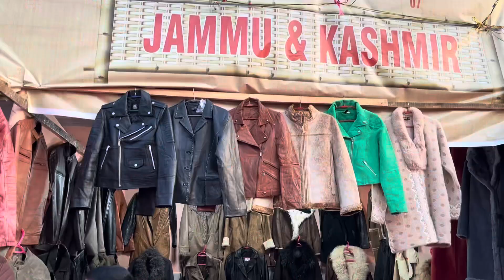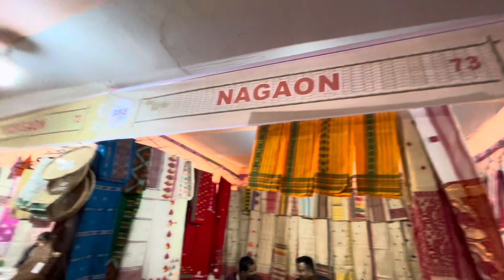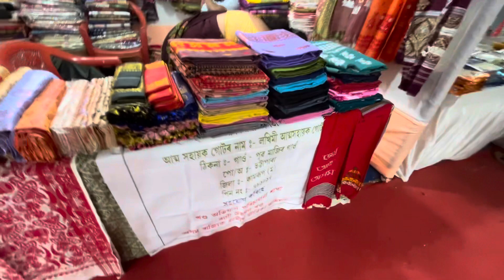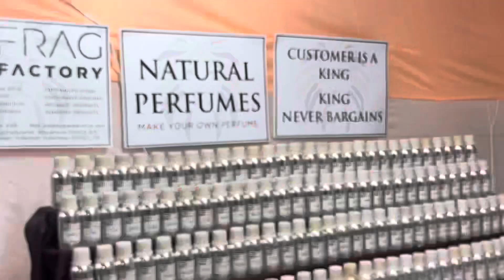Saras Mela 2023 || Khanapara Guwahati || 23 Dec to 5th Jan’24 || Detail Video!